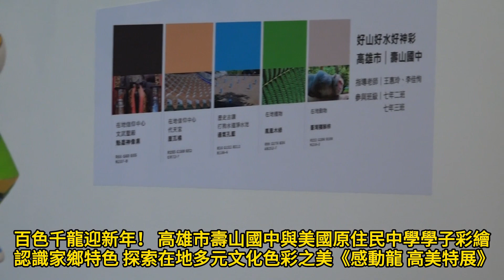百色千龍迎新年！ 高雄市壽山國中與美國原住民中學學子彩繪 認識家鄉特色 探索在地多元文化色彩之美《感動龍 高美特展》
感動龍  高美特展 【展覽資訊】
展期：2024年2月1日至4月21日
時間：週二至週日09:30-17:30（週一休館）
地點：高雄市立美術館 前廳(高雄市鼓山區美術館路80號)
費用：免費參觀

高雄市立美術館與學學文化創意基金會共同合作推動「藝起來學學計畫」，由藝術家莊普創作「感動龍」素坯原型，並邀請高雄市、屏東縣、嘉義縣、臺南市、臺東縣、澎湖縣共40所南臺灣國中小學校教師，帶領學生由社區踏查與色彩採集，找尋家鄉的文化色彩並進行「小感動龍」彩繪創作。本次高美館「感動龍 高美特展」展出1,035件彩繪作品，呈現孩子對台灣土地的情感與認同，今年更特別邀請美國原住民中學 Zane Middle School共同參與，帶領大家用文化色彩進行跨文化交流，期盼邀請大家與「小感動龍」一起騰躍遨遊，由文化色彩看見臺灣與世界之美！

高美館代理館長林羿妏表示，高美館與學學文化創意基金會合作推動「藝起來學學計畫」已邁入第九年，今年適逢甲辰龍年，因此展覽空間設計靈感呼應了東方傳統對龍的想像，構築出以蜿蜒飛天的龍形，與宛如廟宇龍柱般造型的意象為主體，讓大家行走在展間欣賞彩繪「小感動龍」作品時，彷彿跟隨著龍擺動首尾般地優游自在，也像是龍遨遊九天之上的寬廣，展間也設計象徵吉利祥瑞的蟠龍柱，畫龍點睛的展現整體氣勢。本次也特別將藝術家王午「龍保安康」木刻書法字，設計為代表龍鱗的橢圓形紅色吉祥祝福書籤，展覽期間歡迎民眾索取，攜回平安與祝福。林羿妏並說，此次除了40所南臺灣中小學同學們的精彩創作外，更首次將觸角延伸至海外，展出美國Zane Middle School學生的作品，期待文化色彩計畫未來能繼續擴延國際影響力。

學學文化創意基金會副董事長徐莉玲表示，自2013年起與教育部合作推動「藝起來學學計畫」，透過培訓全臺藝術領域教師，帶領國中小學生由「學學台灣文化色彩」網站中的典藏圖庫，學習臺灣藝術家用色與配色，並將具地方特色的主題、圖案與文化色彩作為創作靈感並進行素坯彩繪，引導學生透過創作表達家鄉文化與生活觀察，特別感謝高美館連續九年共同合作策畫藝術教育特展，展出參與計畫學生彩繪作品，並發表各校師生找尋的臺灣文化色彩，呈現各校多元的色彩觀察及豐沛的創作能量，本次展覽期間將規劃1200名師生前來高美館進行校外教學，許多偏鄉孩子將是第一次到美術館，也對前往高美館參訪充滿了期待，期盼與高美館合作的藝術教育推廣活動，可激發孩子對藝術的喜愛與熱情，並鼓勵更多孩子學習運用文化色彩建構出台灣文化的自信。

「小感動龍」素坯創作者藝術家莊普表示，傳說東方龍的形象是多種動物的綜合體，本次素坯造型希望化繁為簡，以彎錐形的蛇身、雙橢圓形的鱷嘴、角形的鹿角，展現優秀且活潑友善的小龍，莊普提到12生肖中他特別喜愛龍，因此這次把龍設計的很可愛、很單純，而且抬頭挺胸充滿元氣，希望每個人在龍年都能不畏困難、抬頭挺胸的往前走。

參與本次計畫的偏鄉學校屏東縣塭子國小校長鐘敏翠表示，學校位於屏東佳冬鄉的塭豐社區，今年是第三次參與計畫，文化色彩課程透過地方耆老、學校老師的走讀帶領，不但讓社區跟學校更緊密連結，也讓孩子透過文化色彩記憶具獨特性、在地性、文化性的家鄉故事，更有學業不佳的學童在課程中，展現出對藝術創作的熱情，也強化了自信心，進而啟動自我更多學習力。

本次參與課程的屏東縣塭子國小張同學表示，學校找尋出的文化色彩包括：在地漁業的石斑魚塭「魚塭綠」、阿猴廳勒石曉諭碑「石碑灰」、在地植物「臺灣欒樹花黃」、在地農特石斑魚「魚鱗白」，以及在地美食鮪魚飯湯「蝦猴紅」，他以這些主題作為創作靈感，希望自己的作品在高美館展出時，有機會讓更多朋友認識塭豐在地的特色，進而吸引他們用雙眼、雙腳去認識塭豐社區，也看到家鄉的美好。

其他南部學校找尋到的文化色彩包括：歷史古蹟-恆春古城「磚牆紅」、高雄中都唐榮磚窯廠「倒焰窯磚橘」、歷史建築-高雄火車站「屋瓦灰」、高雄美濃菸樓「泥牆灰」、高雄內門在地農業「龍眼花白」、在地動物「臺灣獼猴棕」、「馬卡道澤蟹黃」、排灣族送情柴「情柴褐」、臺東在地農業「愛玉果核綠」….等共200色，呈現出孩子們對於在地文化的色彩觀察。

高美館與學學文化創意基金會合作「藝起來學學計畫」，今年首次邀請美國原住民中學 Zane Middle School共同參與，負責國際文化色彩課程的高雄市壽山國中林宜家校長表示，本次將學學文化色彩課程融入國際跨校交流，在歷時三個月的課程中，兩校藝術領域教師分別帶領學生進行地方踏查與色彩採集，壽山國中找尋家鄉色彩為來自在地信仰中心文武聖殿的「魁星神像黑」與代天宮的「屋瓦橘」、高雄歷史古蹟-打狗水道淨水池的「通氣孔藍」、在地植物的「鳳凰木綠」，及高雄壽山的「臺灣獼猴棕」，而Zane Middle School找尋到的文化色彩則是當地原住民族-維約特族傳統工藝的「編織籃黑」、百年歷史建築-米爾頓.卡森之家(Historic Buildings Milton Carson)的「泥牆紅」、美國北加州尤里鎮(Eureka)早期木業紅杉木的「樹皮棕」、美國西岸舊金山洪堡灣的「海水藍」，以及在地動物「香蕉蛞蝓黃」，林宜家校長指出這次文化色彩課程與「小感動龍」彩繪創作，讓台美兩地學生有機會藉由文化色彩認識彼此的家鄉特色，彷彿身歷其境一般，而美國學校的學生也很開心透過作品於高美館參展，讓大家更認識美國加洲Eureka地區的原住民學校的在地文化。

2024年是高美館成立的30週年，以「你的美好日常」出發，持續推出美好提案。「感動龍 高美特展」展期自2024年2月1日至4月21日止，於高美館一樓前廳開放民眾免費參觀，邀請大家與「小感動龍」一起騰躍遨遊，由文化色彩看見臺灣與世界之美！

指導單位：教育部
主辦單位：高雄市立美術館、學學文化創意基金會
特別感謝：莊普藝術工作室、永記造漆虹牌油漆